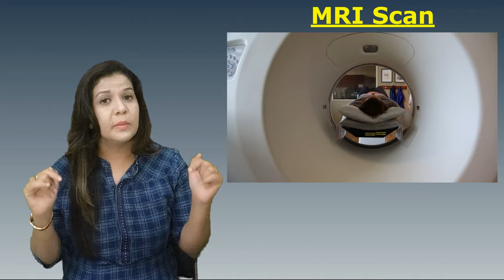CT Scan vs MRI Scan in Hindi: How to Select, Risks and Benefits?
CT Scan and MRI Scan are two important medical imaging techniques. These are often recommended by Doctors for proper diagnosis of a disease.

But, most of the times, a customer is confused about which one to choose and which one is better. Thus, in this video, we are explaining the differences between CT scan and MRI scan. The main difference covered in the videos are:

- Technology
- Time Taken
- Difference in Imaging
- Cost of each one
- How to Choose
- Comparison of Scan
- Side Effects of Each one